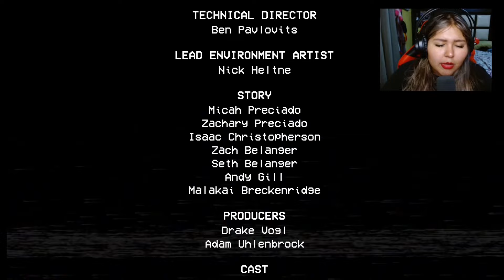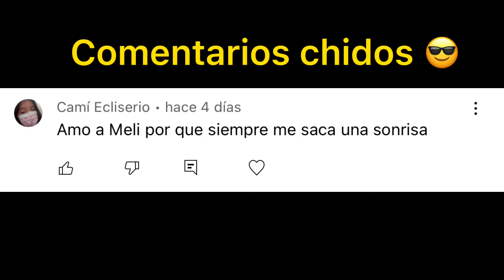LA MONA OJONA ME PERSIGUE (POPPY PLAYTIME 2)